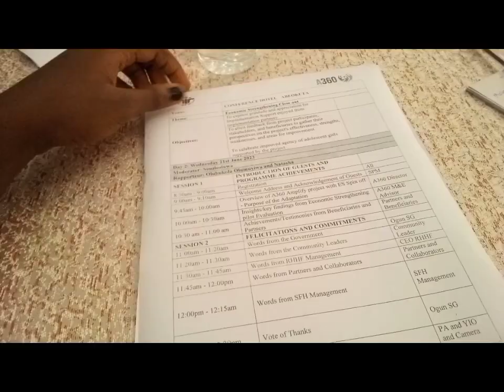VLOG: i attended a conference + room tour + skincare routine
Hiii guys, another video is out, obviously 😹😹, I hope you enjoy it as much as I did experiencing it. And I'm really sorry about the size of the video, it was an harmless mistake 😭😭.